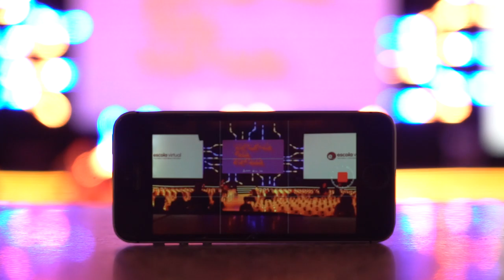Free Stock Footage